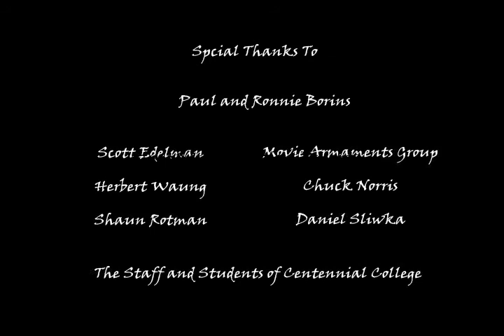Mind Over Matter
2 month's in the making, my first short film is finally done.  All modeling and 3D animation done in Maya, all rendering done using mental ray, all compositing and 2D animation done with Combustion, final video editing done in Final Cut Pro, audio mastered in Sound Track Pro.  Aside from the help of my DP (Thanks Marc), and the actors on set, all work for this short was done by myself.  If you have any questions about the workflow, or how certain effects were created feel free to message me and I'll get back to you as quickly as possible.